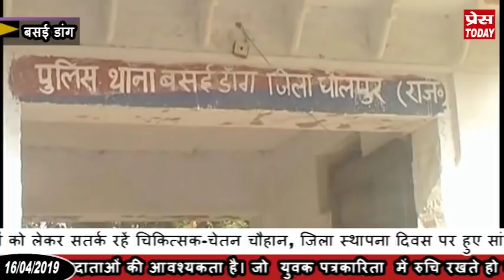dholpur जिला स्थापना दिवस पर हुए विविन्न कार्यक्रम आयोजित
,डकैत पप्पू गुर्जर और केशव गुर्जर की ने की पुलिस पर फायरिंग, धौलपुर पहुचाी पूर्व मुख्यमंत्री वसुंधरा राजे, पिकअप सवार कैला देवी दर्शन कर लौट रहे श्रद्वालु हुए घायल,मौसमी बीमारियों को लेकर सतर्क रहें चिकित्सक-चेतन चौहान, जिला स्थापना दिवस पर हुए सांस्कृतिक कार्यक्रम सहित अन्य  खबरें प्रेस टुडे यूट्यूब चैनल पर  देखते रहे।कृपया हमारे चैनल को सब्सक्राइब कर लाइक एवं शेयर जरूर करे धन्यवाद।👆ऊपर दी हुई लिंक को क्लिक करे औऱ देखें धौलपुर जिले के समाचार।🙏16/04/19